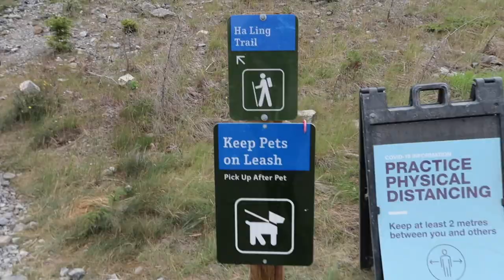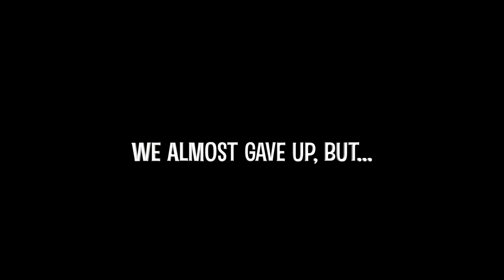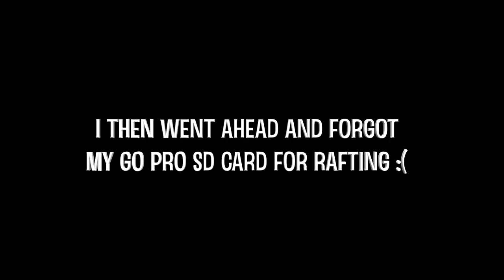ALBERTA TRIP VLOG DAY 2 | Hiking Ha Ling Peak Trail + White Water Rafting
We are back with day two of my recent Alberta trip! Being our first real hiking experience, there was definitely ups and downs, good times and some struggles. Hiking up Ha Ling Peak was a crazy and amazing experience, thank god we made it to the top... or did we😹